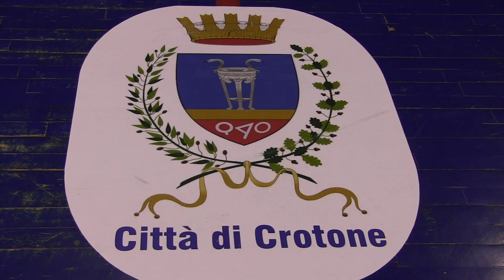Anche quest'anno il FINAL FOUR calcio a 5 a Crotone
4 e 5 gennaio a crotone, palamilone